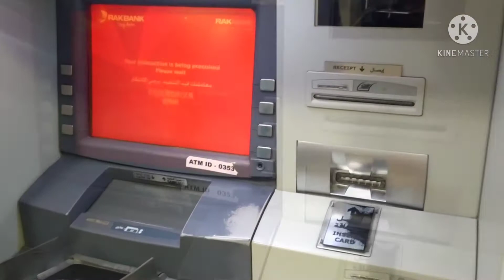Rak Bank ATM | Near Burjman Metro station | Nice Veiw , walking also and drive to Bur Dubai .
Guys to much enjoy
actully mujy kuch kam tha
Rak Bank ATM py
edar Bur Dubai me abi Filhal koe be ATM ni hy to Burjman jana para
Then i think k yi view ap k sath be Share kiya jay
so sweet na
Be Blessed
take care
Allah Hafiz